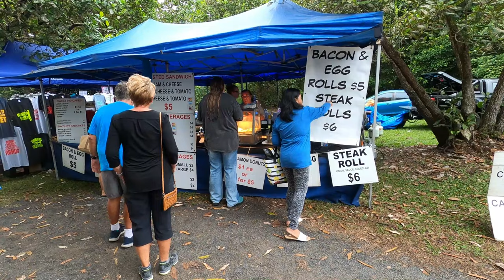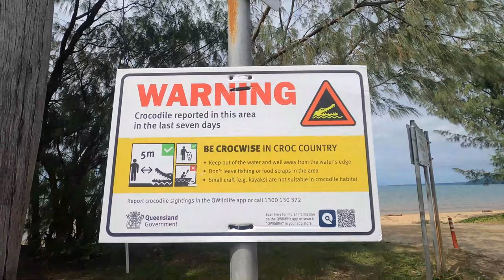Kurrimine Beach & Mission Markets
Visit the Mission Beach markets and Kurrimine Beach.